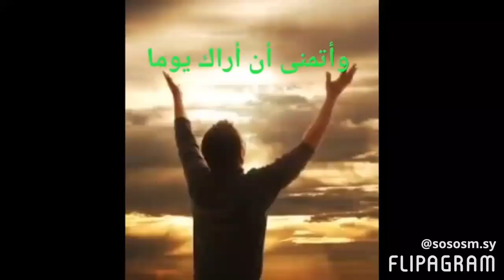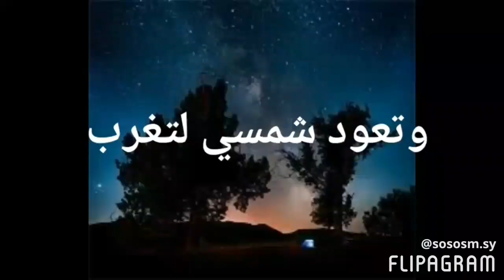كاظم الساهر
مني الك وبس